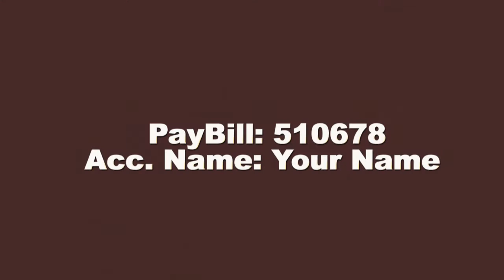Je? Umejipangaje kusherekeha sikukuu ya Pasaka na ukiwa wapi?Ugana nasi kusherekeha na wahitaji!